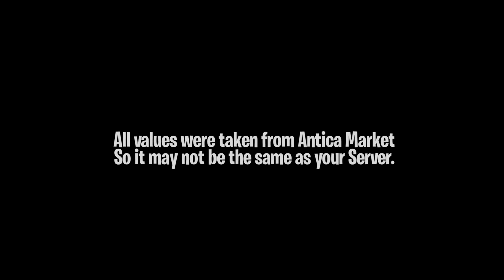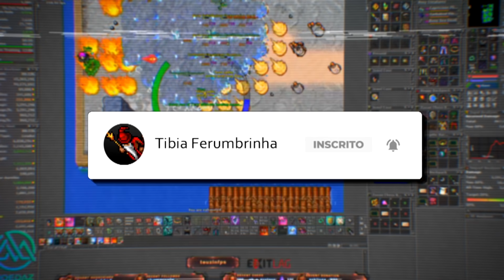MAKING 97KKS EXP/H!! | 1420 DYING SOLO | TRANSFORM CHAIN HELMET IN FALCON COIF! 😅 TibiaFerumbrinha🧙